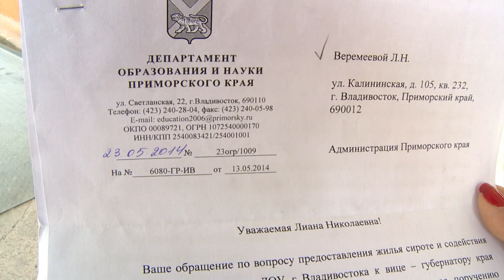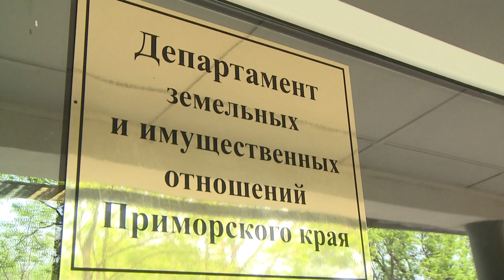Мать-одиночка вынуждена ночевать на улице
Девушке дали квартиру, а ключи от квартиры не отдают. Жилплощадь чиновники ей выделили по закону, только ключи не отдают -- ждут официальной церемонии